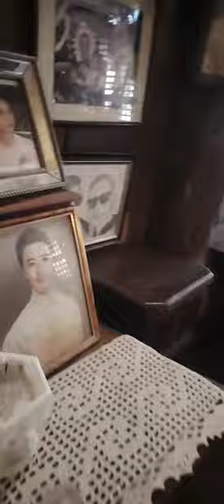Honeycomb - Lvly feat. Frigga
during our trip in cebu - old ancestral house existing over 340 years still they preserve it..